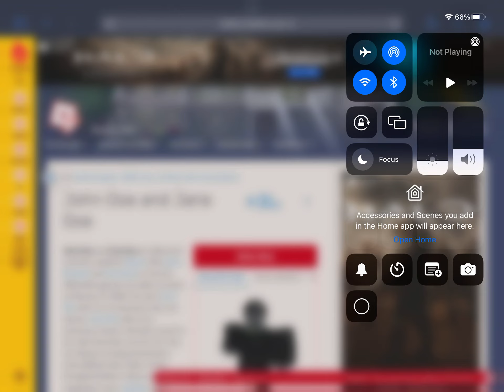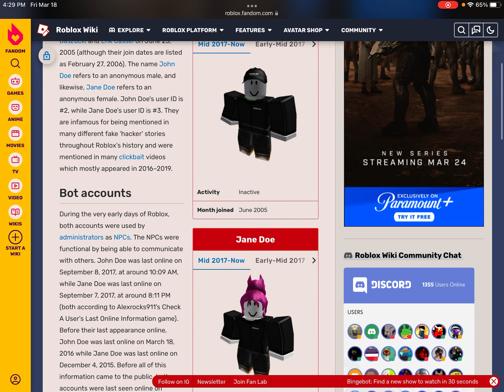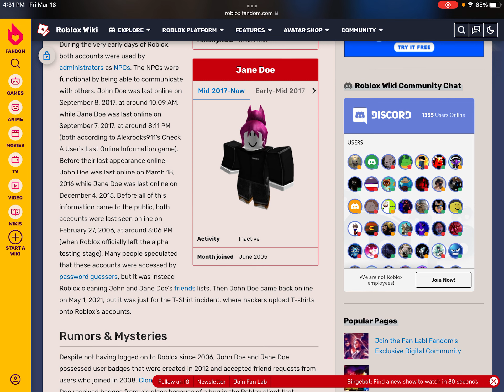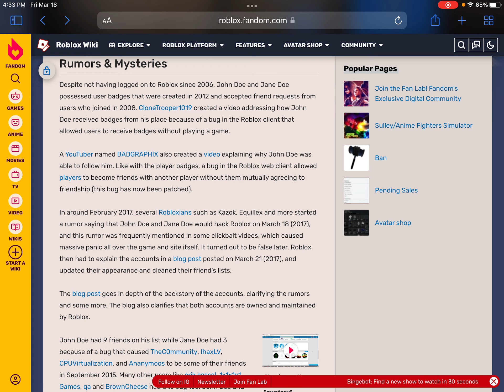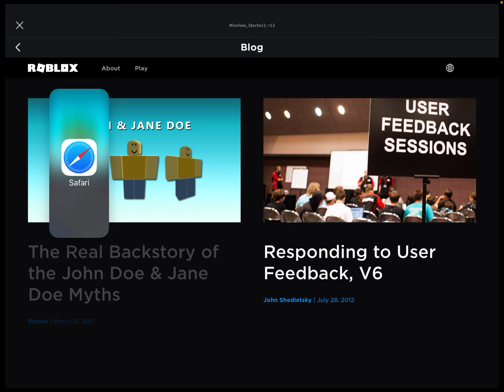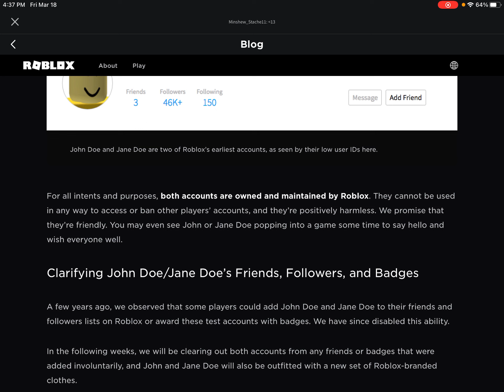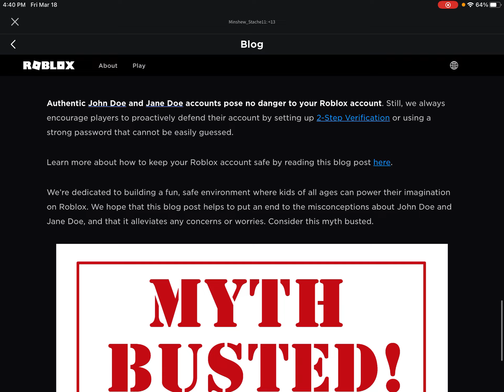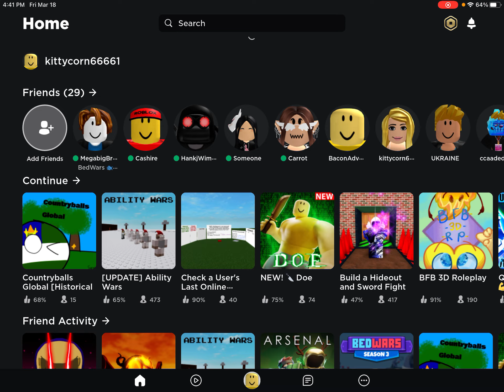John Doe and Jane Story and Facts